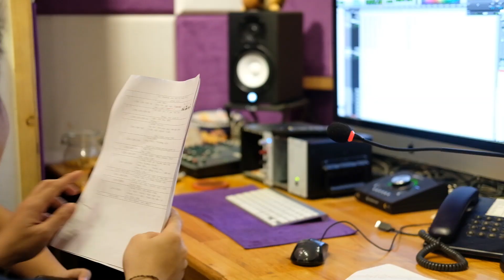Hậu Kì Bình Ngô Đại Chiến Phần 2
BÌNH NGÔ ĐẠI CHIẾN SẼ ĐƯỢC CÔNG CHIẾU TẠI RẠP NGÀY 20/12/2020

CHIẾU TRỰC TUYẾN YOUTUBE TRANG HÙNG CA SỬ VIỆT VÀ ĐUỐC MỒI NGÀY 22/12/2020

Sản Phẩm được sản xuất Độc  quyền của Kênh Đạt Phi Official
Âm Nhạc được mua Bản quyền từ Epic Music
                              NGUYỄN ĐẠT PHI - 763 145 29
                     NGÂN HÀNG ACB - CHI NHÁNH ĐIỆN BIÊN PHỦ

Hùng Ca Sử Việt không phải là một dự án giảng dạy hay phổ cập kiến thức lịch sử. Chúng tôi xây dựng cốt truyện giả tưởng dựa trên cơ sở những nhân vật và sự kiện có thật trong lịch sử Việt Nam, được phóng tác và hư cấu thêm để tạo nên cảm xúc và sự sinh động. Dự án Hùng Ca Sử Việt không phục vụ cho mục đích nghiên cứu học thuật và tìm hiểu thực tế lịch sử, do đó quý thính giả vui lòng tự cân nhắc khi tham khảo sử dụng các yếu tố trong dự án cho các MỤC ĐÍCH KHÁC
MONG QUÍ VỊ THÔNG CẢM
TRONG VIDEO CÓ SỬ DỤNG NHỮNG HÌNH ẢNH ĐƯỢC MƯỢN VÀ SƯU TẦM CÁC NGUỒN TỪ INTERNET
XIN CẢM ƠN KHÁN GIẢ ĐÃ LUÔN ỦNG HỘ KÊNH SUỐT THỜI GIAN QUA